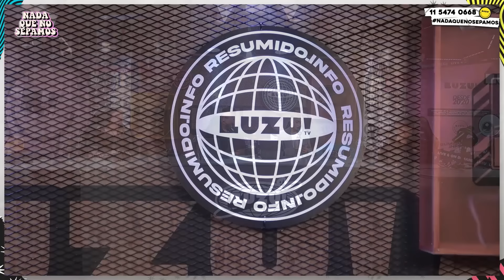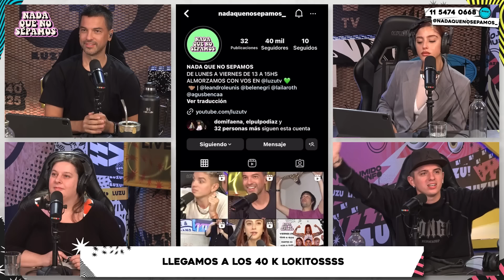NADAQUENOSEPAMOS l HABLAMOS DE DUELO, ¿EL MIEDO CUIDA? Y ARGENTINIZAMOS A LA CHILENA